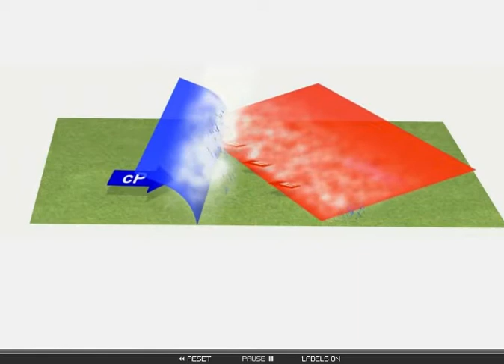Occluded Front Animation